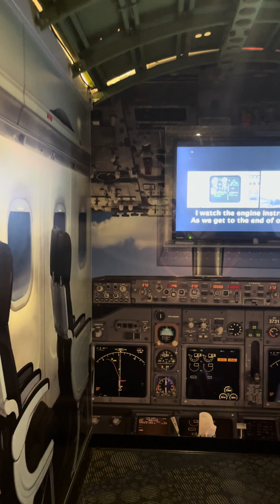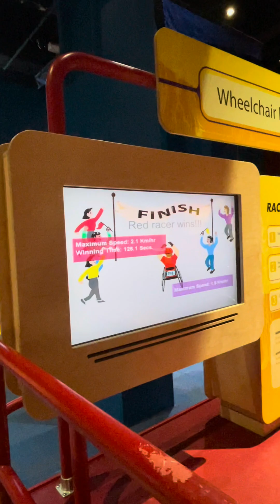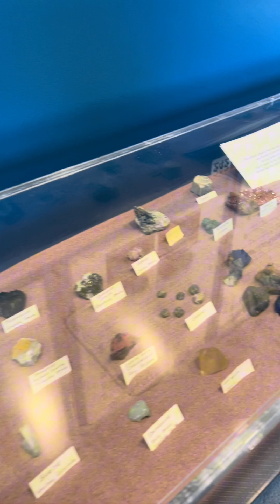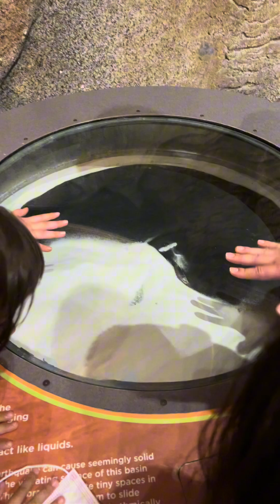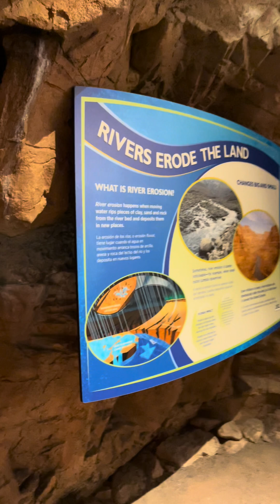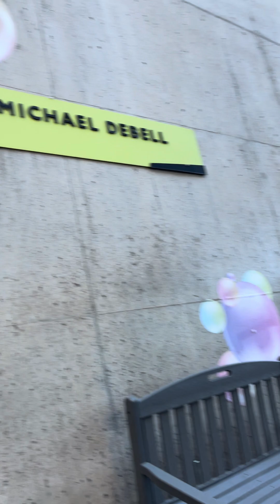WHERE TO GO WITH KIDS FOR FREE OR CHEAP | ARIZONA SCIENCE CENTER VIRTUAL TOUR | 4K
The Arizona Science Center, located in downtown Phoenix, offers a wide range of interactive exhibits and activities designed to engage visitors of all ages in the wonders of science. Some popular activities include the Dorrance Planetarium, which features stunning shows about the cosmos, and the Evans Family SkyCycle, a thrilling ride that demonstrates the principles of physics. Additionally, visitors can explore the interactive galleries that cover various scientific topics, from biology and chemistry to earth sciences and space exploration. For those looking for a budget-friendly visit, the Science Center offers discounted admission on certain days, such as First Fridays, where general admission is free from 5 p.m. to 9 p.m. Moreover, memberships can provide significant savings for frequent visitors, and certain community programs and partnerships may offer additional discounts or free entry for eligible individuals. Be sure to check the Arizona Science Center's website for the latest information on special promotions and discounted tickets.

We have a few posted of some things to do in each state and more upcoming videos. We try to share fun places to go with kids which also doesn't break the bank. Also we have shared some of the hotels and places we stayed at on our adventures on other states. Just follow our hotel room tours channel Famof5LVRoomtours.